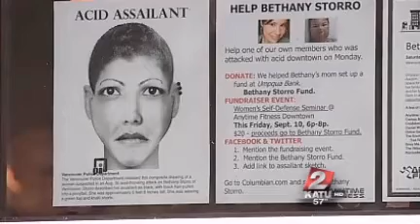Report: Acid-burn victim backs out on Oprah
VANCOUVER, Wash. - A fundraiser for a woman who was the victim of an acid attack took place Friday, without Bethany Storro.At the time, event organizers said the acid-burn victim was just not up to it yet.However, according to our news partners at The Columbian in Vancouver, Storro also canceled her